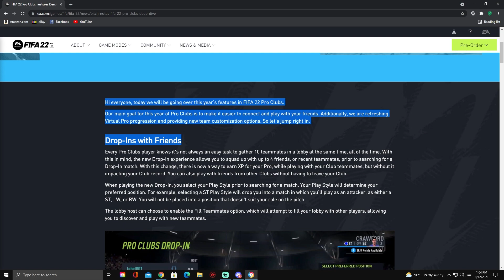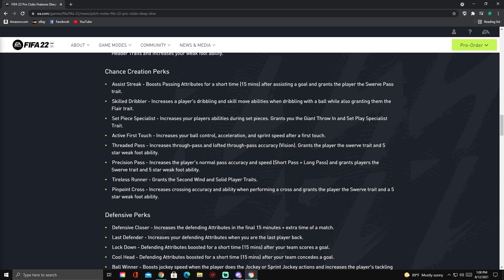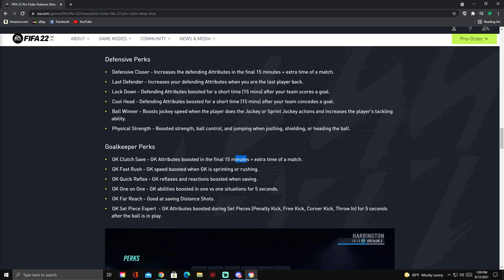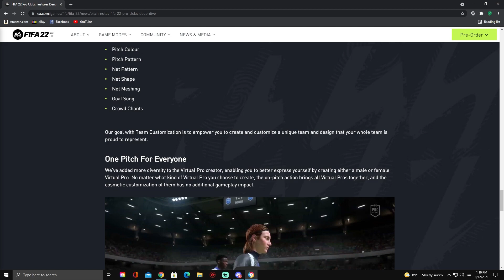FIFA 22 PRO CLUBS *NEW FEATURES, PLAYER STYLE , PERKS, BUILDS CLOSED BETA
pro club
New features